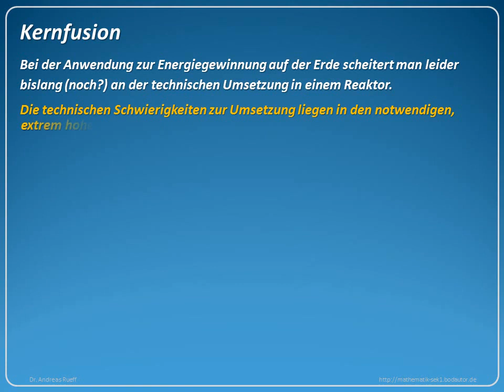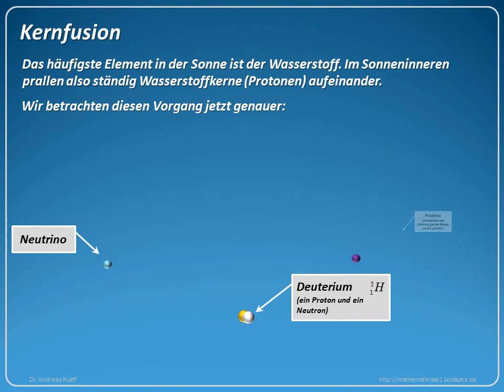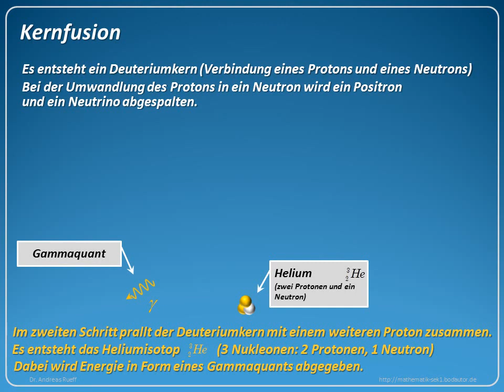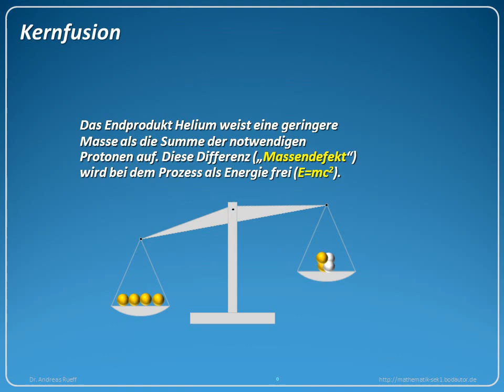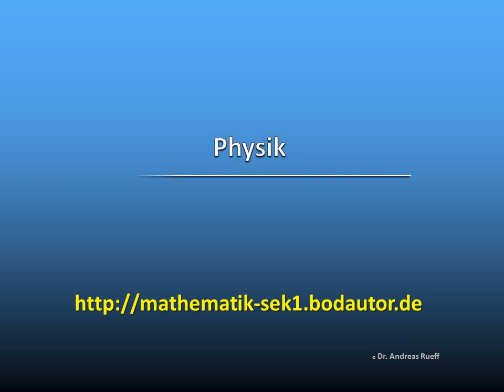Kernfusion (nuclear fusion) - Rueff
Physik - Kernphysik: Gezeigt wird der Proton-Proton-Zyklus. In drei Stufen wird die Kernfusion von Protonen zum Helium-Kern animiert gezeigt mit den entsprechenden Zwischenstufen und den entstehenden Teilchen. Der Prozess ist von zentraler Bedeutung als Energiequelle der Sonne und anderer Sterne.